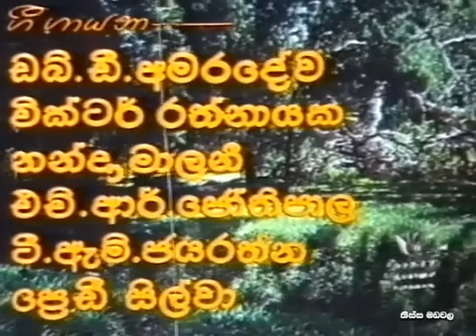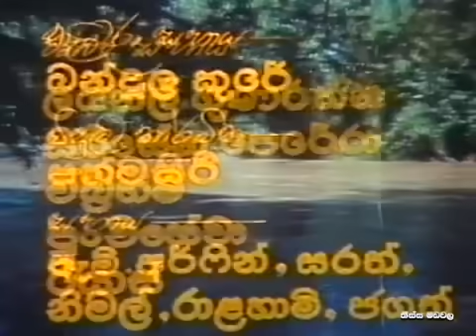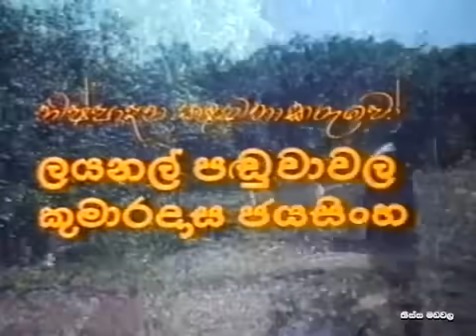මුවන් පැලැස්ස 2